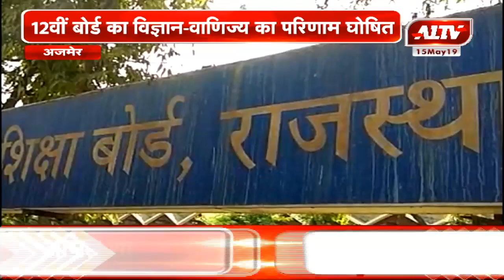अजमेर : 12वीं बोर्ड का विज्ञान-वाणिज्य का परिणाम घोषित | A1TV News